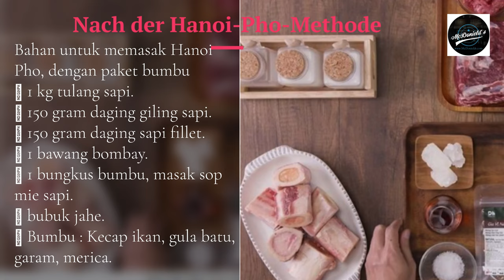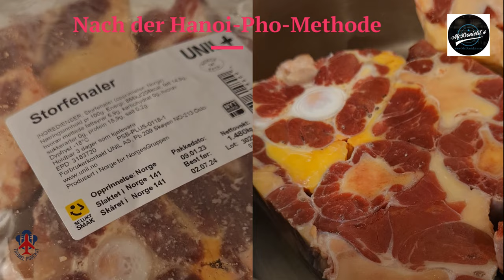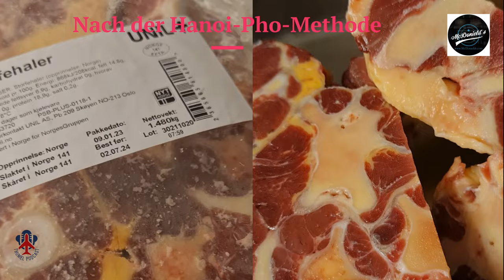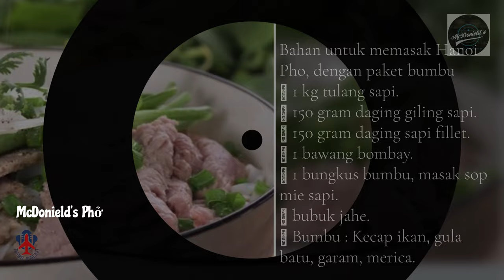❤️Nach der Hanoi-Pho-Methode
1. Wir stellen Hanoi-Rindfleisch-Nudelsuppe vor.

Hanoi Pho zeichnet sich durch seine süße, klare und reichhaltige Brühe aus, die aus Rinderknochen gekocht wird, mit zähen Nudeln gegessen wird, ein wenig Frühlingszwiebel, Chiliessig, grünes Gemüse hinzufügt, ... wenn Sie einmal essen, werden Sie es nie sein vergessen können.

2. Vergleichen Sie Hanoi-Rindfleisch-Nudelsuppe und Nam Dinh-Rindfleisch-Nudelsuppe.
Nam Dinh-Rindfleisch-Nudelsuppe, oberflächlich kann es schwierig sein, sie von der Hanoi-Rindfleisch-Nudelsuppe zu unterscheiden. Versucht man jedoch das Würzen, entdeckt man sofort Nam Dinh Rindernudelsuppe, die Brühe ist deutlich dunkler, da sie mit Fischsauce gewürzt ist. Und die Brühe von Hanoi Pho wird klarer, der Geschmack ist auch bar und weniger Fett.

Hanois Nudeln sind dünn und weich. Wenn sie jedoch kochendem Wasser ausgesetzt werden, sind die Nudeln immer noch zäh, aber nicht zerdrückt. Was die Nudelsuppe von Nam Dinh betrifft, so ist sie größer, mit einer mäßigen Dicke, beschichtet und von Hand geschnitten, sodass die Nudel viel größer ist als die Hanoi-Nudel, die maschinell geschnitten wird.

3. Anleitung zum Kochen von Rindernudelsuppe nach Hanoi-Standard.

Wie man Hanoi Pho kocht, mit Gewürzpaketen.
 Vorbereitung: 50 Minuten
 Verarbeitung: 120 Minuten
 Für: 4-5 Personen

Zutaten zum Kochen von Hanoi Pho, mit Gewürzpaketen
 1 kg Rinderknochen.
 150 g Fleisch mit Rinderkruste.
 150 Gramm Rinderfilet.
 1 Zwiebel.
 1 Päckchen Gewürze, Rindernudelsuppe kochen.
 Ingwerpulver.
 Gewürze: Fischsauce, Kandiszucker, Salz, Pfeffer.

Schritt 1: Zutaten vorbereiten

Sie waschen 1 kg Rinderknochen in einer Lösung aus Salz und Essig, um Gerüche zu beseitigen. Danach geben Sie es in einen Topf mit Wasser und fügen 2 Gramm Ingwerpulver hinzu. Warten Sie 5 Minuten zum Kochen und spülen Sie erneut mit kaltem Wasser.

Schritt 2: Brühe kochen.

In einen Topf mit 2 Liter Wasser geben, die gekochten Knochen hineingeben und bei schwacher Hitze 2 Stunden köcheln lassen. Denken Sie daran, den Schaum auf der Oberfläche abzuschöpfen.

Lassen Sie das Wasser vollständig abkühlen, geben Sie dann 1 Päckchen Rindernudelsuppe, 150 g Fleisch mit Rinderkruste und 300 ml Wasser in den Topf. 1 Stunde weiter köcheln lassen.

Dann alles herausnehmen, mit 2,5 TL Kandiszucker, 1 TL Salz bzw. 2 TL Fischsauce würzen.

Sobald das Rindfleisch abgekühlt ist, das Rindfleisch in dünne Scheiben schneiden. Was Rindfleisch betrifft, schneidest du es zum Essen in dünne Scheiben.

Die Pho-Nudeln durch das kochende Wasser werfen und dann in eine Schüssel geben. Dann auf das Rindfleisch legen, geschnittenes Rindfleisch, Zwiebelkopf, geschnittene Zwiebel. Zum Schluss mit der kochenden Brühe aufgießen. Das ist es, Sie können Pho Hanoi genießen.

Schritt 3: Fertiges Produkt.

Wenn Sie nicht zu viel Zeit haben, um eine Schüssel Pho zu kochen, ist das Kochen von Hanoi Pho mit Gewürzen die beste Wahl. Pho wird schnell und mit weniger Schritten zubereitet und ist immer noch köstlich, voller Geschmack, genau wie das ursprüngliche Pho.

Genießen

Der Pho-Geschmack ist duftend und stimuliert die Geschmacksknospen, das Rindfleisch ist mäßig zart, die Brühe ist süß und köstlich, wenn sie mit Kräutern und Dip-Saucen serviert wird.
Das Geheimnis, köstliche Hanoi-Rindfleisch-Nudelsuppe zu kochen.

Das Geheimnis einer guten Brühe besteht darin, die Rinderrippen, den Ochsenschwanz oder die Rinderknochen zu köcheln.

Um die Brühe natürlicher zu machen, können Sie ein Stück Zuckerrohr hineingeben, um eine natürliche Süße zu erzeugen, nicht scharf.

Das Fleisch und die Sehnen um die Knochen sollten Sie nicht zu sorgfältig filtern, da es sonst die natürliche Süße verliert.

Röhrenknochen haben oft einen schlechten Geruch, also müssen Sie sie gründlich desodorieren, um den Geruch nicht einzufangen, und sie in die Brühe geben.

Ohne Gewürze wie Zimt, Anis, Kardamom usw. verliert Hanois Rindfleisch-Nudelsuppe ihren charakteristischen Geschmack.

Hoffentlich hilft Ihnen das Teilen von McDonields Podcast dabei, erfolgreich ein köstliches, traditionelles Hanoi Pho zuzubereiten, um Ihre Familie und Ihre Lieben zu unterhalten.

Für detailliertere Informationen darüber, wie man asiatische oder europäische Kuchen herstellt, hinterlassen Sie bitte Ihre Informationen in der Schaltfläche "Registrieren" unten, um kostenlose Beratungsunterstützung zu erhalten!

Vielen Dank für das Zuhören und Verfolgen dieses McDonields-Podcasts. Ich freue mich darauf, von dir zu hören, die nächsten Videos.